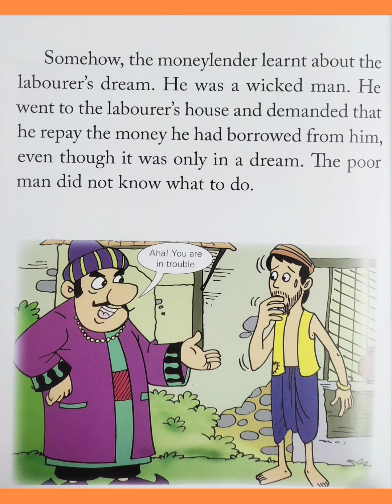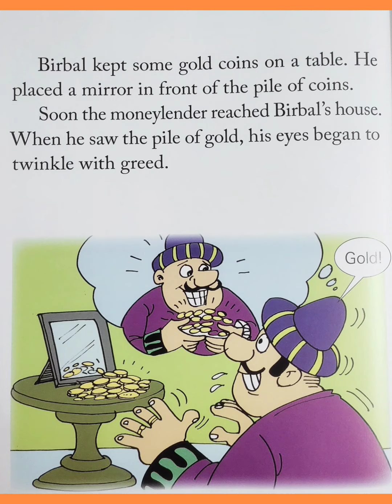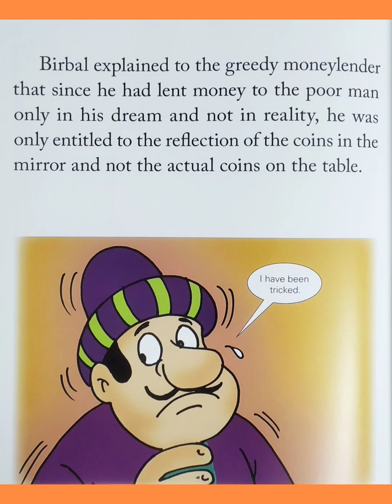The Debt in the Dream 😴💭 - 5 min Stories